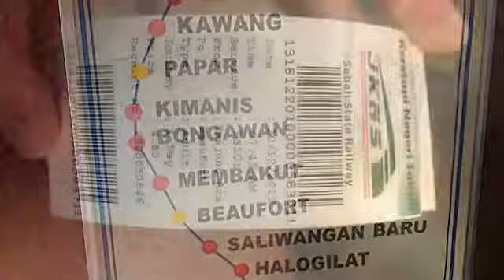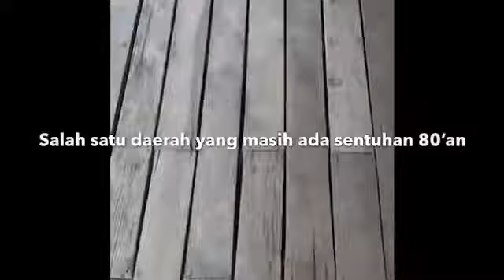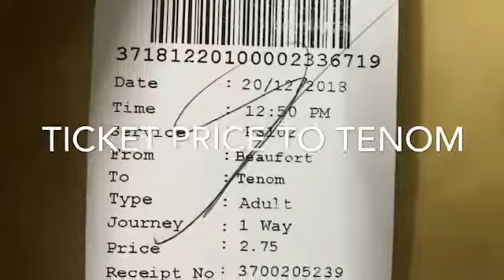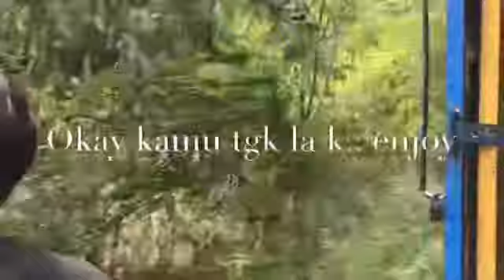Journey from Tg Aru Railway Station to Tenom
My short vacation with mom and dad just around Kota Kinabalu,Sabah.